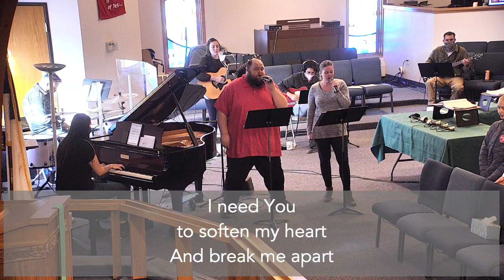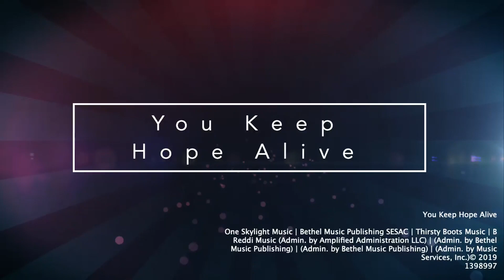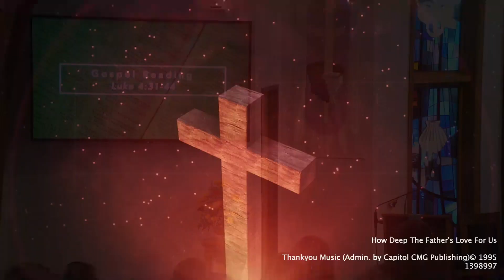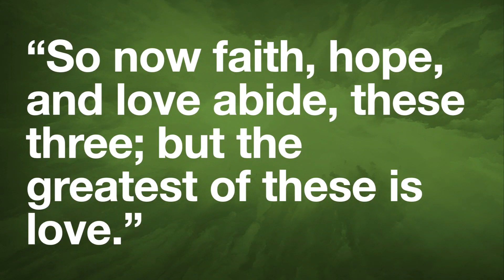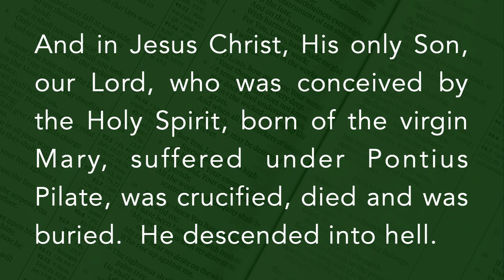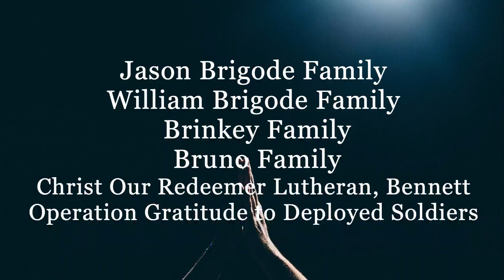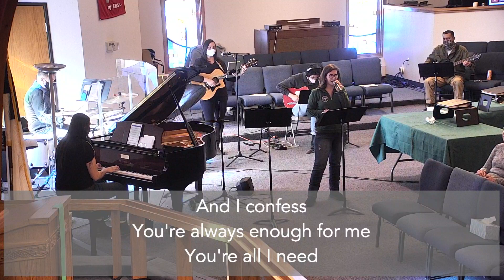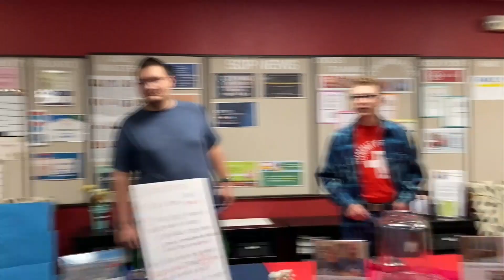1 30 22 Contemporary Service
Join us for modern worship that meets Sundays at 10:30am. With a talented praise band and loving community, you'll love this high-energy environment.

But if you missed it please watch right here from the comfort of your own home and comfy close.